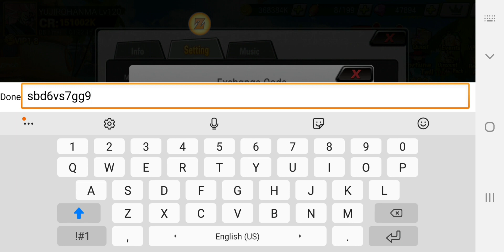Free New Gift Code Last Warrior Ultimate Fight Codes - Claim Fast - Fury Fighter 17 October Code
Game : Universe Battle - Warriors
Genre : RPG
Size : 550MB
Internet : Online
Languange : English

Universe Battle: Warriors By Danielle Sunderhaft

Unleash the superpowers of your favorite fighters.

Game Features

🔴Different adventure modes allow you to immerse yourself in classic anime scenes.
🔴Summon heroes and collect cards to build a strong team.
🔴Evolution Upgrade heroes and train them to the highest form.

🎁Redeem Code
KAMEHAMEHA
C6HNS66X8G
NT4HAUX6BE
FREEDRAW20
FREESSSR50
VWFUHHSVAN
FXJU58ETR7

FURY FIGHTER 8 FREE GIFT CODES 2022 | ULTRA UNIVERSE FIERCE FIGHT CODES | FURY FIGHTER CODES | DECISIVE MOMENT INCREDIBLE | FINALE STRIKE DESTRUCTION | GREAT ETERNAL AWAKENING | REAL FIGHTERS | DBZ | DRAGON BALL FURY FIGHTERS | FINAL STRIKE DESTRUCTION | DRAGON BALL Z GAME | DRAGON BALL Z GAMES | DRAGON BALL Z TOP GAMES | DRAGON BALL Z GAME | DRAGON BALL Z BEST GAME | DRAGON BALL Z BEST GAME 2021

ACCOUNT | ALL WORKING DIAMONDS CODES IN 2022 | FURY FIGHTER / FINAL STRIKE DESTRUCTION

2022 June Active 🔥CODE REDEEM🔥Fury Fighter SP ULTRA VEGITO Arena| Ultra Universe Fierce Fight Codes Universe Ultimate Fate Code | Last Warrior: Ultimate Fight Code

| Dragon Ball Z Fury Fighter Code | LAST WARRIOR: ULTIMATE FIGHT | Legendary Warriors Transformation | Universe Savior Legendary Fighters

Fury Fighter / Crazy Battlefield Outbreak / Legendary Warriors: Transformation / New Cosmos: Adventure / Decisive Moment Incredible / Great Eternal: Awakening / Final Strike Destruction Code / Universe Savior: Legendary Fighters

fury fighter || fury fighter code || fury fighter codes || fury fighter || code fury fighter ||

| DECISIVE MOMENT INCREDIBLE | FINALE STRIKE DESTRUCTION | GREAT ETERNAL AWAKENING | REAL FIGHTERS | DBZ | DRAGON BALL FURY FIGHTERS | FINAL STRIKE DESTRUCTION | DRAGON BALL Z GAME | DRAGON BALL Z GAMES | DRAGON BALL Z TOP GAMES | DRAGON BALL Z GAME | DRAGON BALL Z BEST GAME | DRAGON BALL Z BEST GAME 2021

Ultra Vegito Sparking | Ultra Vegito Fury Fighter